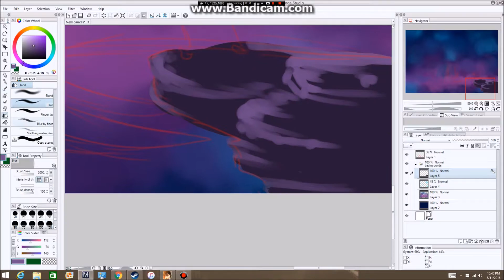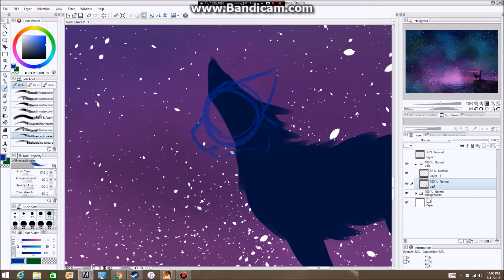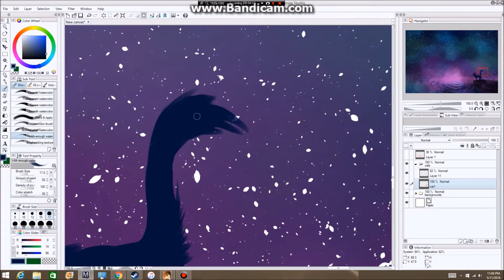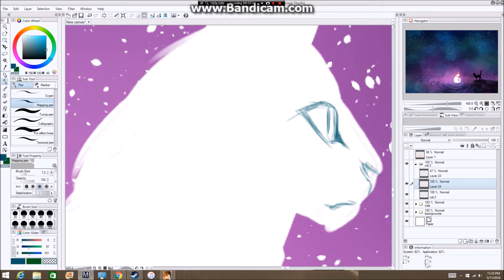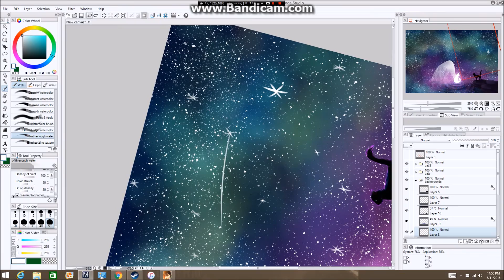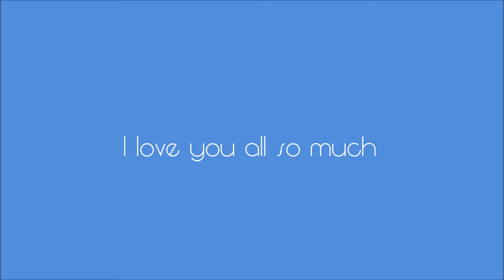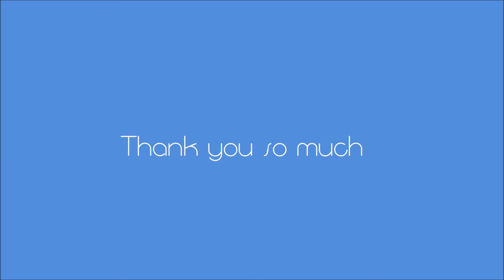430+ Subscribers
The song used is Everdream by Cesc Vilia

It seems so long ago that I was making my 80+ subscribers video

(I tried finding the song from that video but I couldn't D: and I didn't properly give the name. fml)

Anyways! I'm super greatful! Thank you all so much!

Goodnight to all and to all a good night~